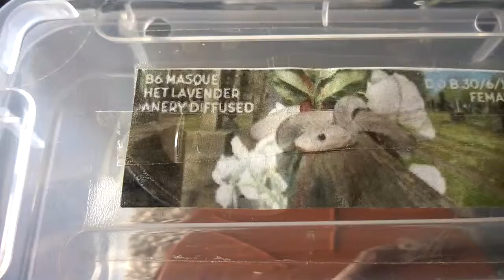masque HET lavender diffused.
B6 female